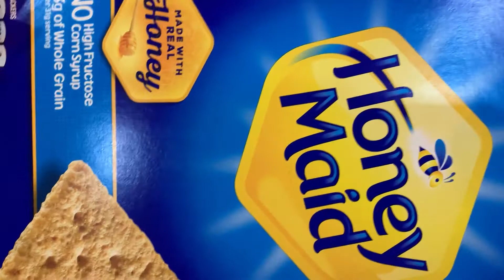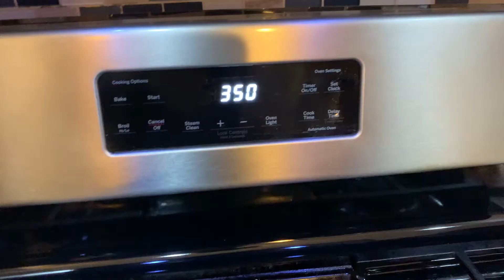Pumpkin cheesecake, pay de calabaza 🎃🎃🎃postre ideal para celebrar Thanksgiving